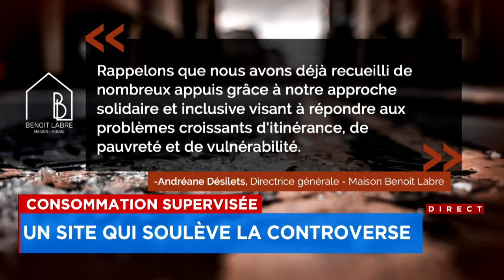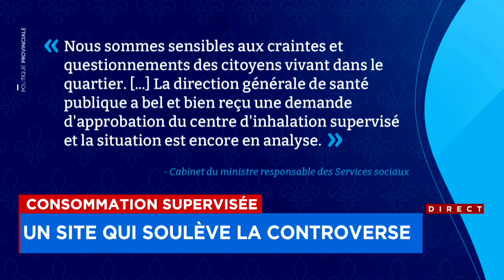Ouverture d’un site d’injection supervisée: «le projet est insensé» - reportage